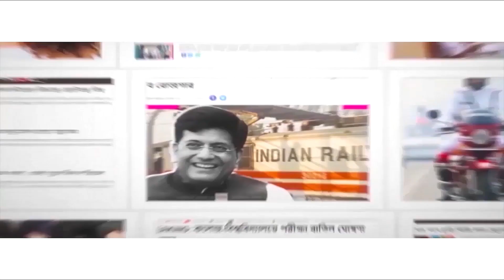খেতে বসেই বায়না করে সন্তান? Remedies to feed you babies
Mothers often find it difficult to feed their toddlers. The kids refuse to eat and have very little appetite for any food given. Despite scolding from parents, the children refuse to eat. Parents as a result become tired. What if you can try to feed your baby without scolding? As per doctors, breakfast is the most important meal of the day and parents cannot miss this meal for their children. After a baby’s tummy is full after breakfast, he/she is likely to remain full and content for mist part of the day. What are the remedies to feed your baby and also increase their nutrition content?